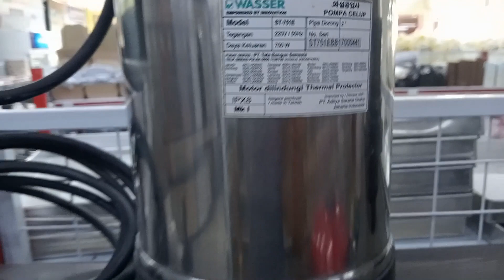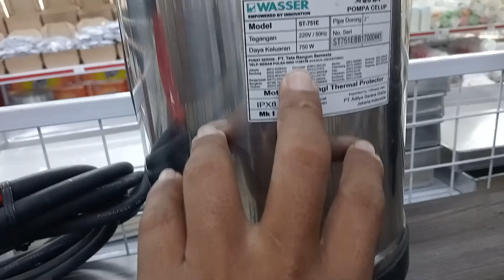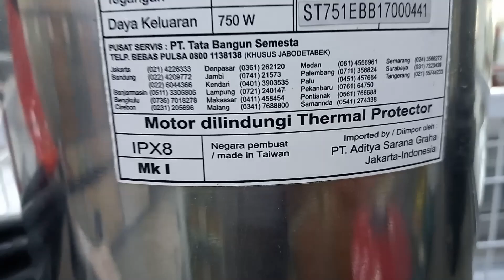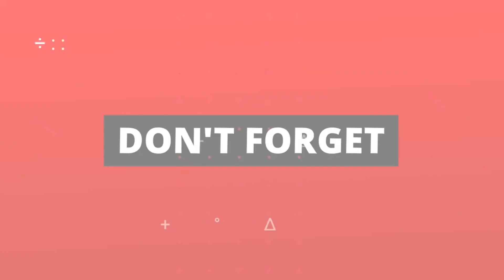Review Pompa Celup Air Kotor Wasser ST-751E